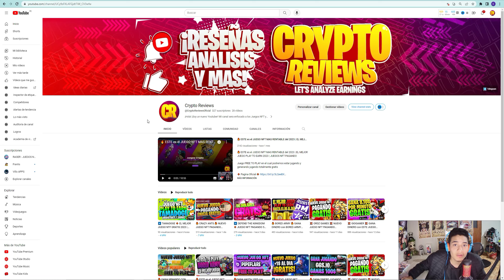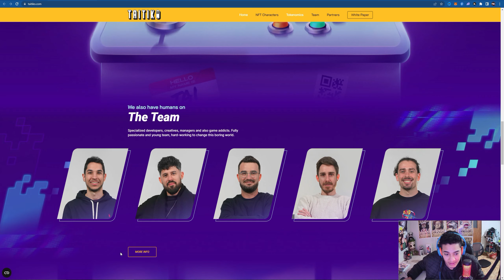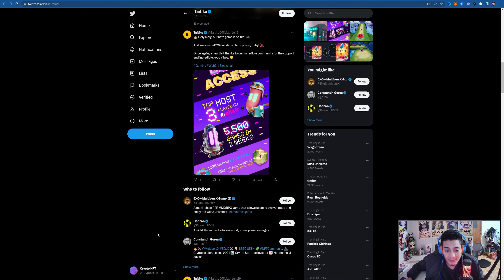💥 NUEVO JUEGO NFT GRATIS sin INVERSION 2023 | JUEGOS FREE TO PLAY | GANA DINERO con TAITIKO GRATIS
Juego FREE TO PLAY en el cual podremos estar jugando y generando jugando totalmente gratis

💥Codigo para acceder a la Beta: SeriCreativo-rui5IYWffAYW